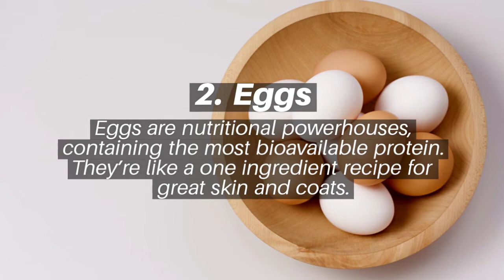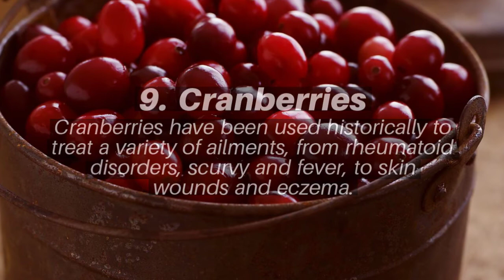Super Star Mobile Grooming - Foods Good For Skin and Coat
Super Star Mobile Grooming is South Florida's premier mobile pet grooming salon serving both Miami-Dade and Broward counties.

Is your pet a Super Star?
You know it! Here at Super Star Mobile Grooming, we know it too. We give all of our furry little clients the Star treatment. Your pet will be pampered, prepped and ready for the red carpet! No autographs please…

All of our services are performed at your location in a clean, state of the art mobile grooming facility.

Super Star Mobile Grooming
Miami, FL